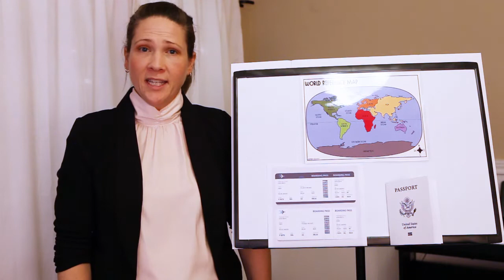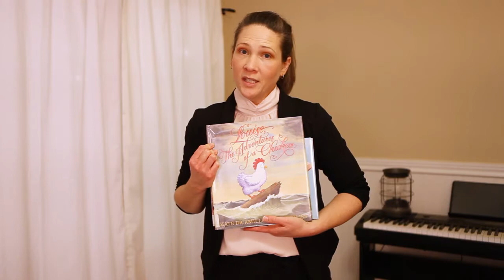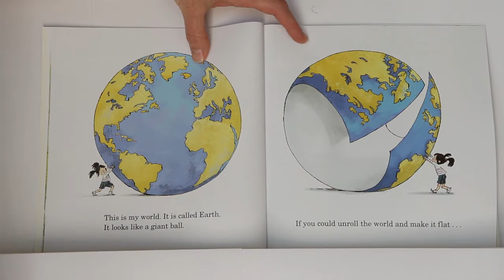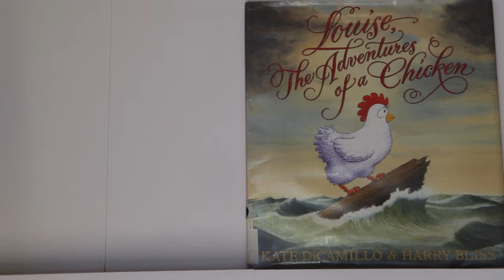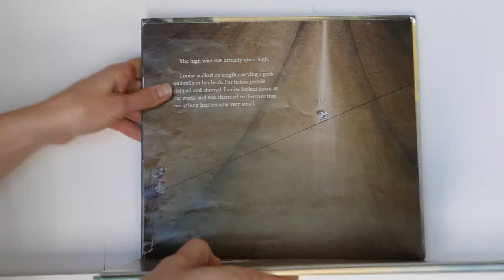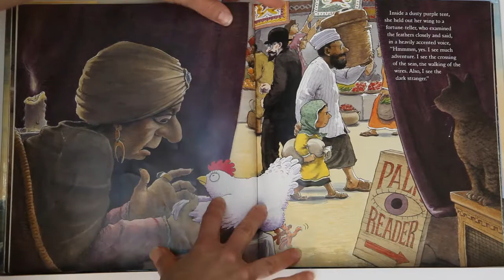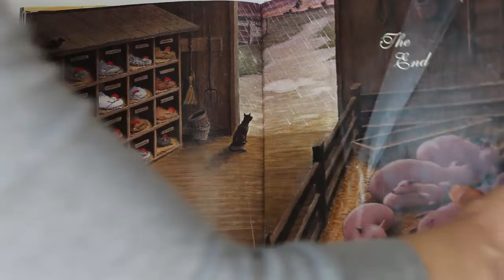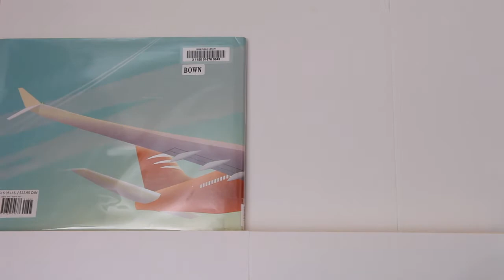Story Time Online Travels the World: Day One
Story Time Online is taking a virtual vacation around the world!  We will be visiting each continent during the next two weeks.  Today, we need to prepare for our vacation by packing a suitcase.  Our stories today feature a girl who makes a map, a chicken that goes on 3 adventures, and a girl who takes a plane ride.